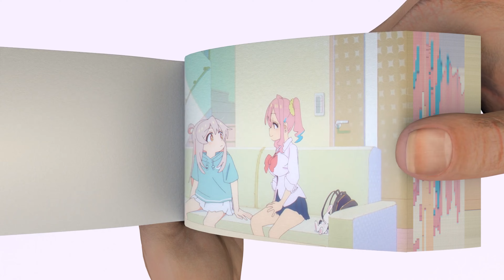Sudden Temptation Flipbook